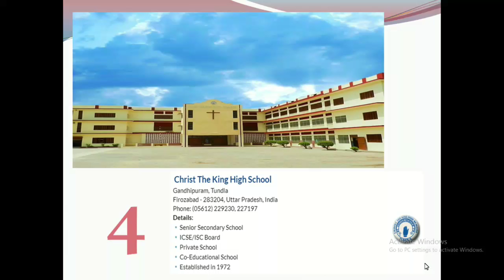TOP 10 SCHOOLS IN FIROZABAD || BEST SCHOOLS IN FIROZABAD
This video contains top 10 school list of FIROZABAD.

RANKING OF SCHOOLS ON THE BASIS OF - REVIEWS, REACH, ENGAGEMENT, POPULARITY, STUDENT'S GROWTH, PUBLIC REVIEW.
COLLECTIVE DATA FROM - GOOGLE, FACEBOOK & OTHER SOCIAL MEDIA HANDLES.